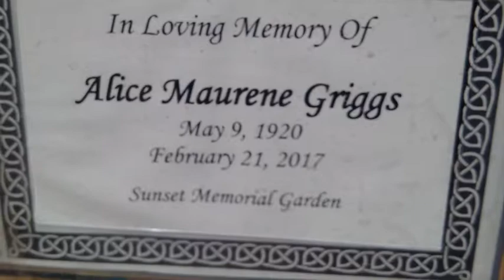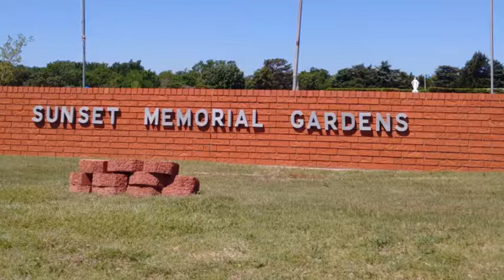Alice Griggs Birthday 2017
Family birthday celebration in 4 cities and 2 states.  Happy 97th birthday Grandmama!  We love and miss you.